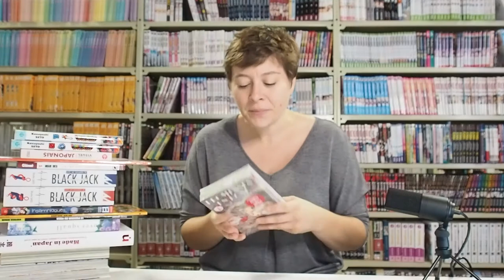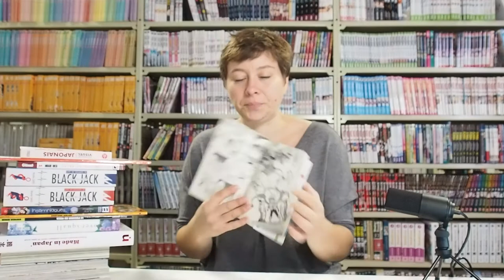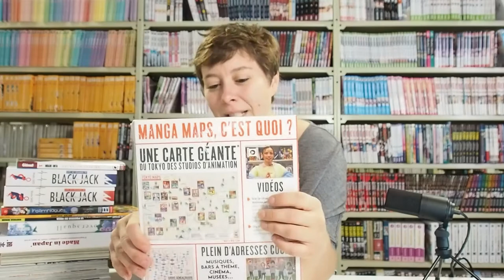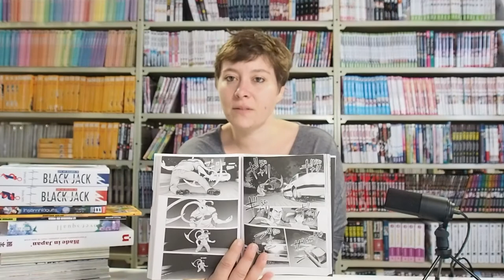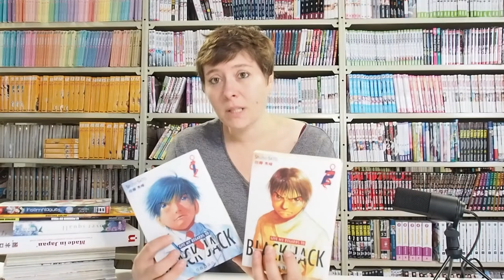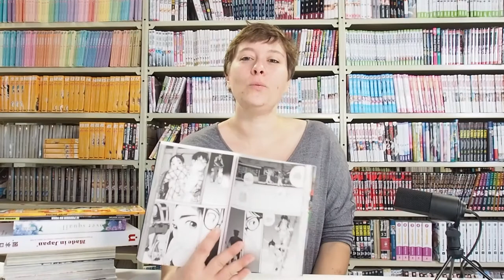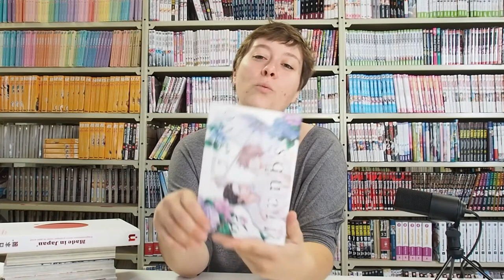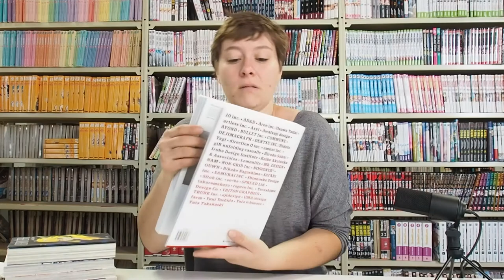Nouveautés Manga –Octobre 2021 #2 📚Parlons Manga📚 Power Game Adventure, Insomniaques, etc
⚡Bienvenue à Parlons Manga ! Chaque semaine, Amé vous parle des nouveautés fraîchement débarquées au Québec : un beau programme très varié, des nouveautés mais aussi des réimpressions de grands classiques et des promos moitié prix pour débuter des séries ! Et vous, quelle est la nouveauté de la semaine que vous avez hâte de lire ? 👇

Retrouvez toutes les nouveautés de la semaine discutés ici sur la page de la vidéo de la semaine sur notre site web👀

✨00 à 0.28 : intro
✨0.28 à 1.49 : PROMESSES EN ROSE – STARTER PACK / Kaho Miyasaka
✨1.49 à 4.39 : POWER GAME ADVENTURE / Kazuyoshi Seto
✨4.39 à 5.49 : DICTIONNAIRE VISUEL JAPONAIS / Robert & Collins
✨5.49 à 6.38 : MANGA MAPS XXL TOKYO / Ynnis
✨6.38 à 9.36 : PARASITE REVERSI / Moare Ohta/Hitoshi Iwaaki
✨9.36 à 12.36 : GIVE MY REGARDS TO BLACK JACK / Shûho Sato
✨12.36 à 15.00 : INSOMNIAQUES / Makoto Ojiro
✨15.00 à 15.45 : CHATONS NINJA LA GRANDE AVENTURE / Harai, Kayomi
✨15.45 à 17.47 : VINYASA NINJA / Olivier Hamel/Olivier Carpentier
✨17.47 à 19.02 : OVER SQUALL / Aki Ueda
✨19.02 à 20.20 : MADE IN JAPAN / nuinui
✨20.20 à 20.45 : conclusion